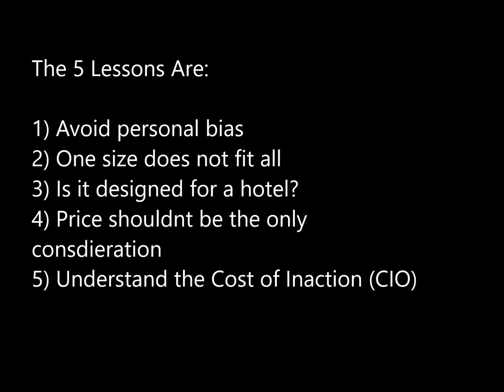5 Lessons Hoteliers Learn About Refurbishments Too Late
I cover 5 lessons that any hotelier planning a refurbishment of their hotel guest rooms needs to be aware of.